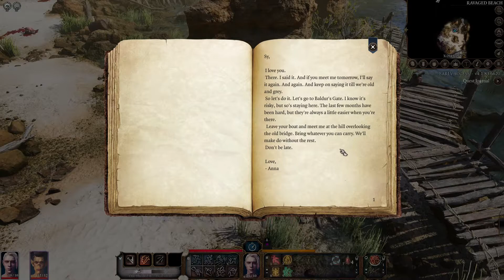Baldur's Gate 3 With My Dad Ep. 1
My dad and I played Baldur's Gate 3 together and I recorded it! We had a great time slaying all the monsters and stuff! It was a wonderful time!